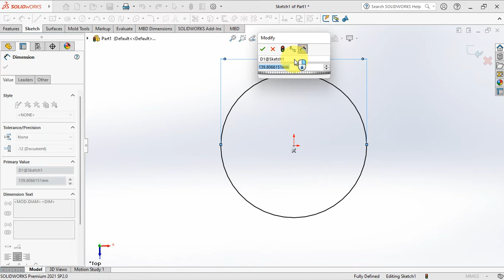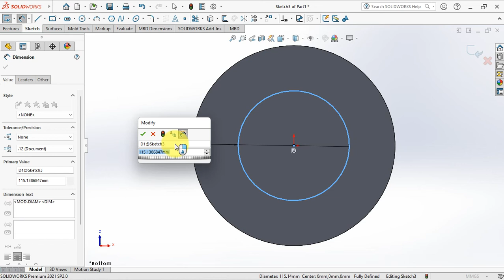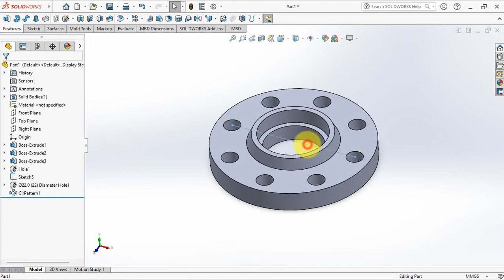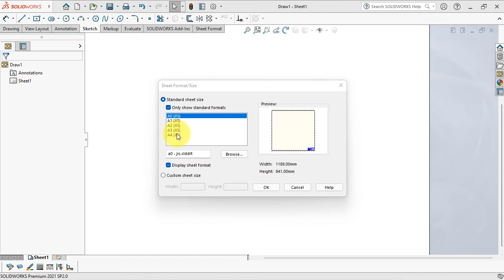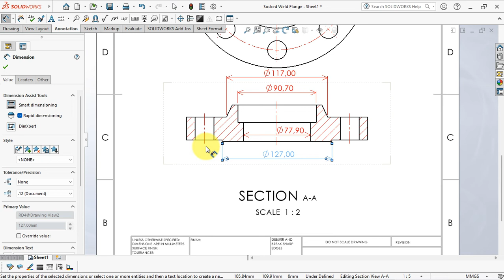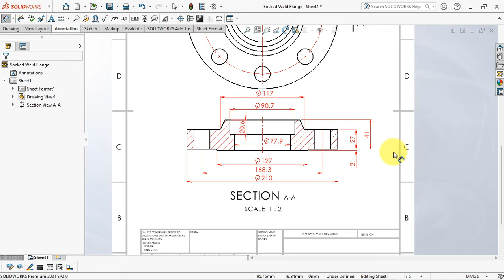Make Part & Drawing || Socket Weld Flange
This flange has containment on the outside.  This aims to make the pipe that is connected to it does not penetrate out.

The three main commands are basic for making this flange: boss extrude, hole wizard and circular pattern.
After that make a drawing of the part to add detailed dimensions.